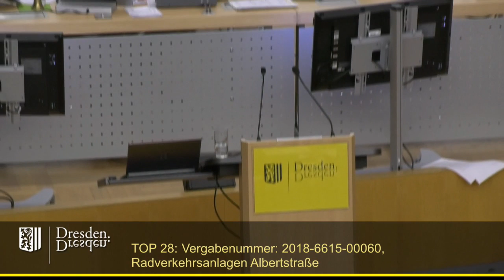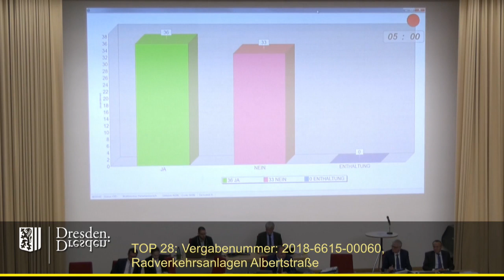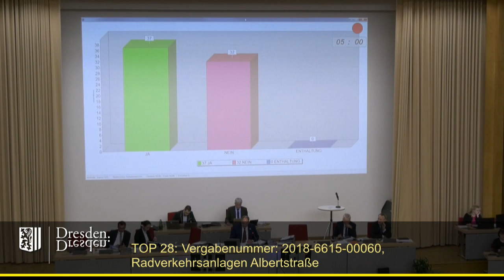staDDrat am 14. Februar 2019 Vergabe "Radverkehrsanlagen Albertstraße"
Im Zusammenhang mit dem FDP-/CDU-Antrag "Straßenrückbau stoppen - Albertstraße bleibt vierspurig", dessen Beschluss am 24. Januar 2019 und dem Widerspruch des Oberbürgermeisters war erneut über die Vergabe, die im Ausschuss für Wirtschaftsförderung bereits getroffen worden war, zu beschließen.

Einzelne Redner:

00:34 Christian Bösl (Bürgerfraktion)
01:46 Tilo Wirtz (Fraktion Die Linke)
07:05 Jan Donhauser (CDU-Fraktion) mit GO-Antrag auf Ende der Debatte (nach der Fraktionsrunde)
07:30 Johannes Lichdi (Fraktion Bündnis90/Die Grünen) Gegenrede zum GO-Antrag
08:46 Abstimmungsergebnis zum GO-Antrag
09:00 Hartmut Krien (fraktionslos) GO-Antrag auf Protokolleintrag
09:50 Thomas Löser
13:35 Hendrik Stalman-Fischer (SPD-Fraktion)
17:15 André Schollbach (Fraktion Die Linke)
20:20 Dirk Hilbert (Oberbürgermeister)
20:30 Abstimmungsverfahren
21:53 Christian Bösl (Bürgerfraktion) Erklärung zum Abstimmungsverhalten
22:38 André Schollbach (Fraktion Die Linke) Erklärung zum Abstimmungsverhalten